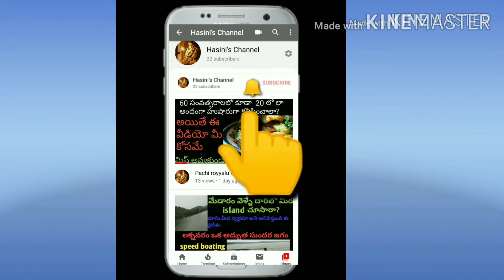టొమాటో Egg recipe ఎలా చేయాలో చూద్దామా మరి!!!